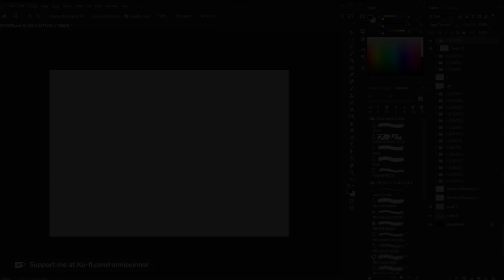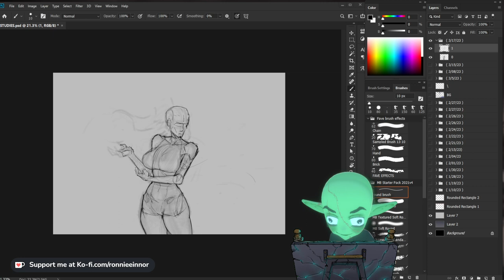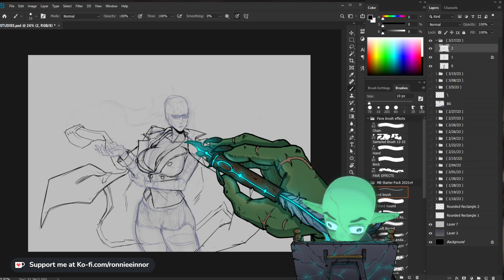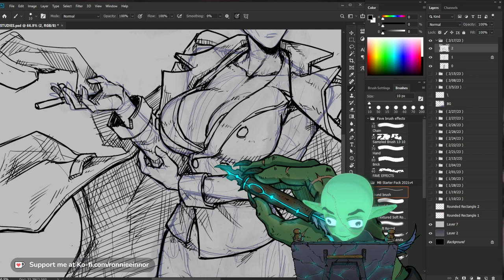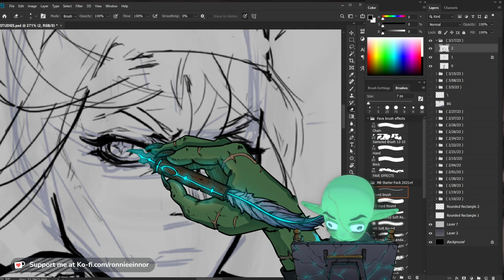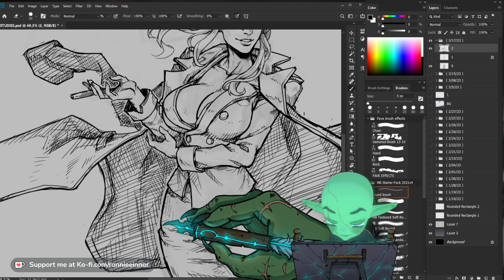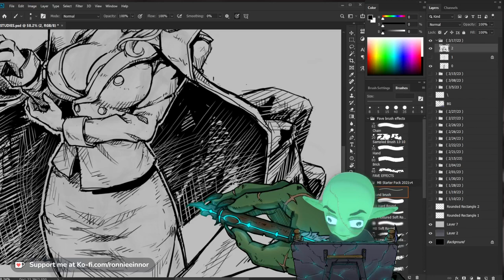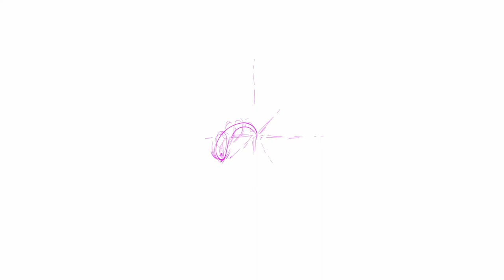Let's Draw :Day #20 [ Line Art ]